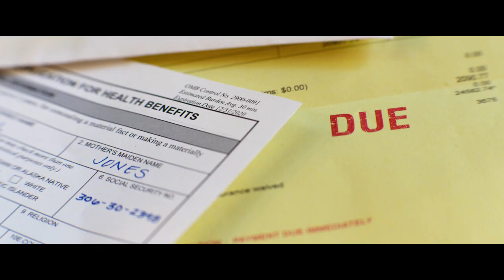Ambulance | Official Trailer | Experience It In IMAX®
Experience Ambulance in IMAX this April.